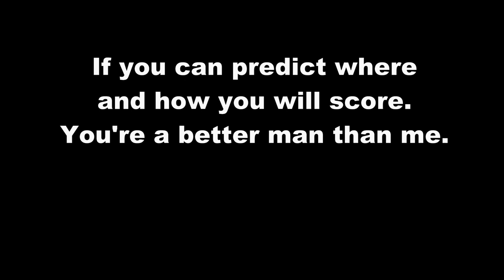How to shoot 72 - start with a 6.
One of the most important thing about single figures is attitude.
How do you deal with a poor start to the round or any poor shots.
You just have to stick at it and trust yourself that you will have good holes later on.